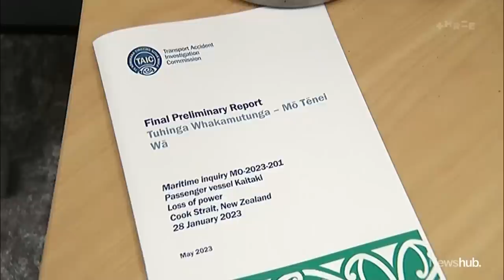Revealed: Why Cook Strait ferry lost power with 900 people on board | Newshub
In January, the Kaitaki ferry lost power in the Cook Strait with nearly 900 people on board. A preliminary report has now revealed exactly what was to blame - and it would have cost less than $1000 to fix. William Terite reports.